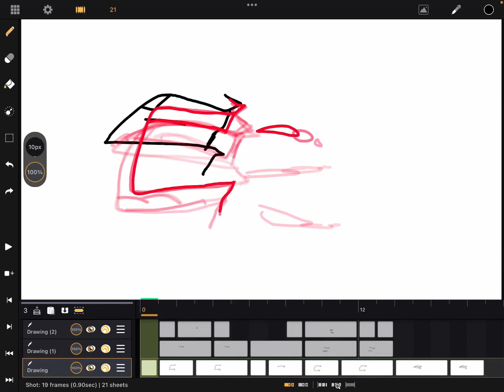animating on callipeg